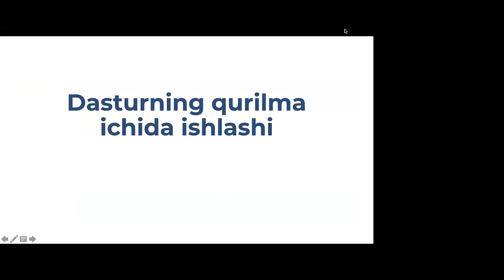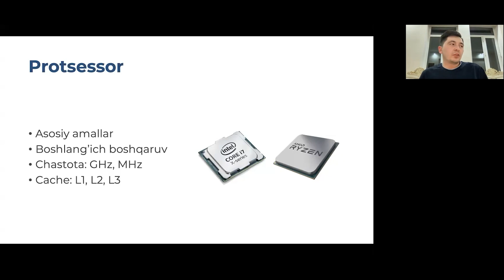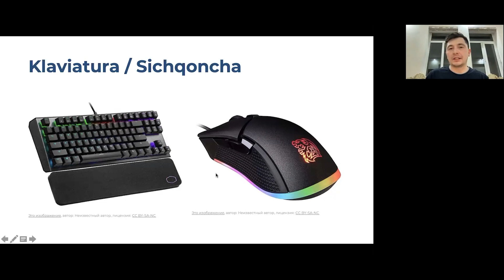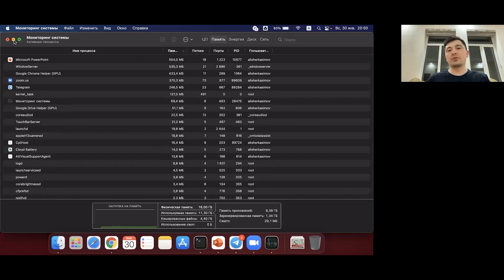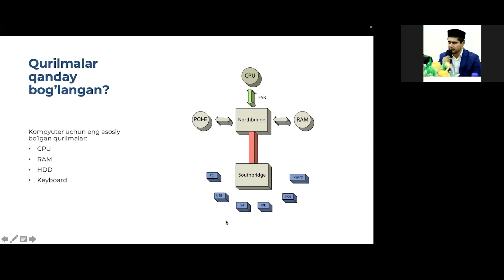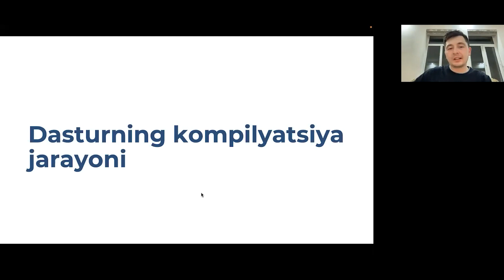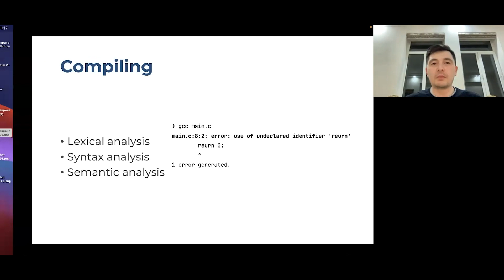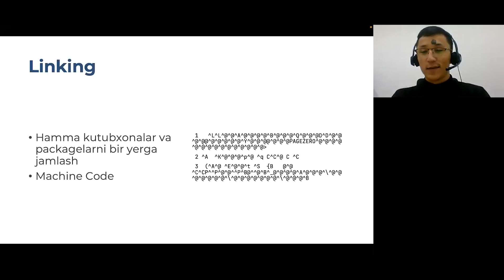Dasturning qurilma ichida ishlashi - Alisher Qosimov | DOT-NET.UZ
☑️ Do'stlarim, shu kungacha kod yozarkanmiz, dastur tuzarkanmiz, dasturimiz qanday ishlashi bo'yicha bilimlarimiz yetarli emas ekan. Ya'ni CPU da qanday jarayonlar ketyapti, kodlar compile bo'lganidan keyin nima bo'ladi? savollariga javobimiz yo'q ekan. Bu darsimizda ustozimi Alisher Qosimovni aynan shu mavzularni ochib berish uchun chaqirdik.

.NET Uzbekistan Community